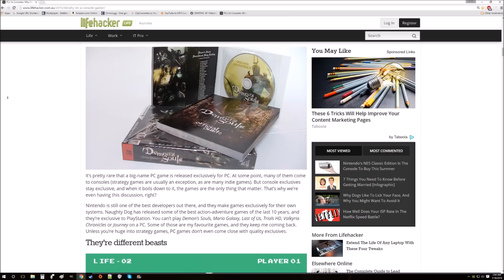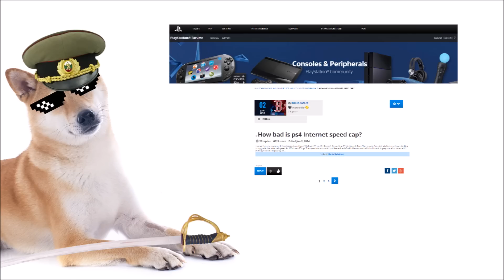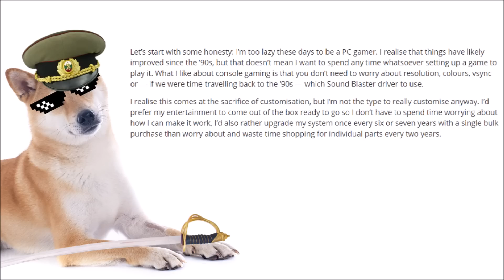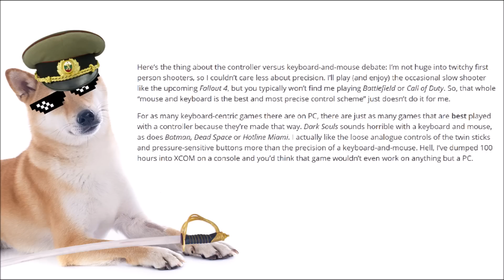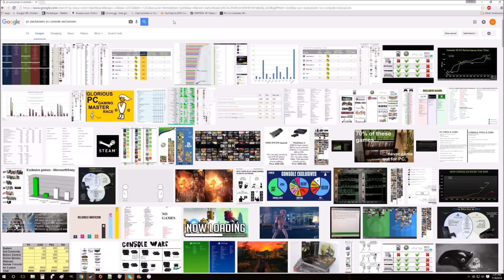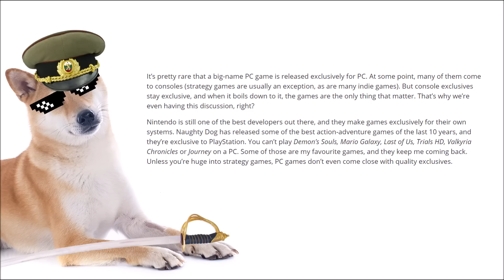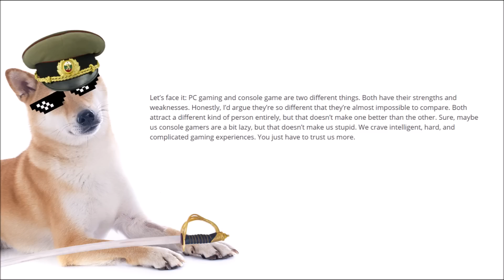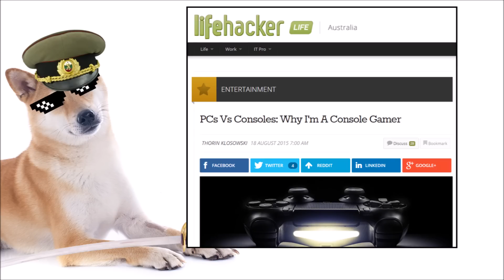Lifehacker: Why I Play on Console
A guy tells us reasons why he plays on consoles and not PC. Which is fine. Except for the bits where he fibs.